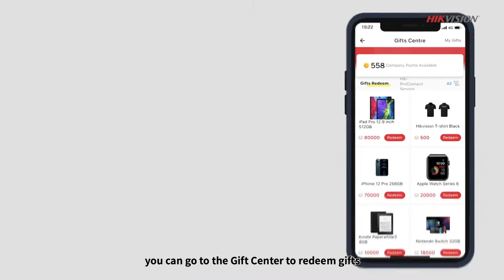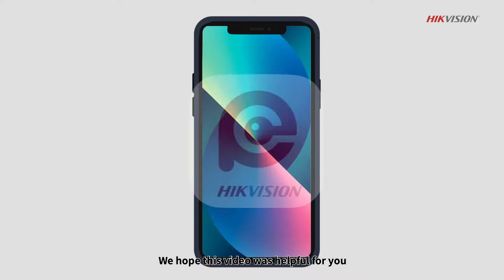How to Use Points Mall and Gifts Centre on Hik-ePartner App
How to Use Points Mall and Gifts Center on Hik-ePartner App